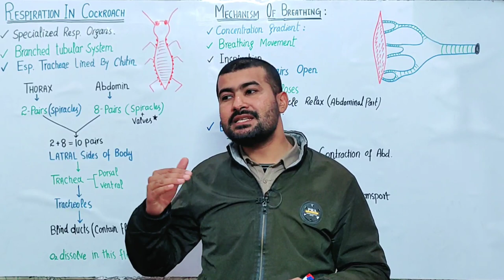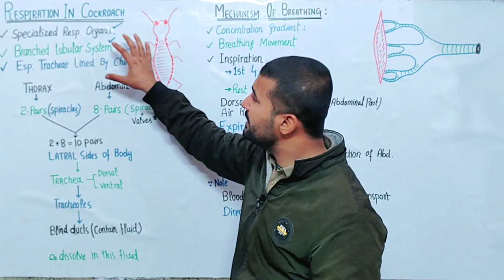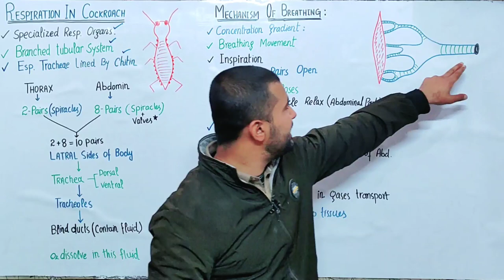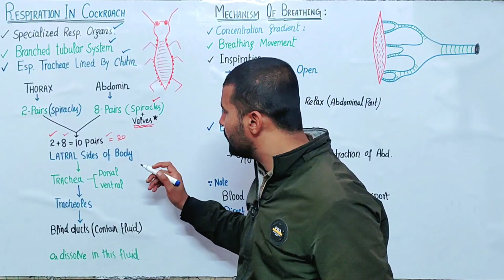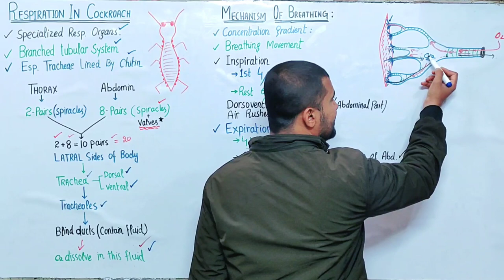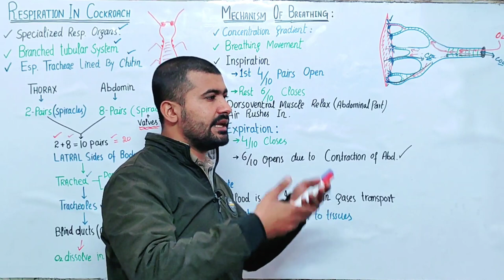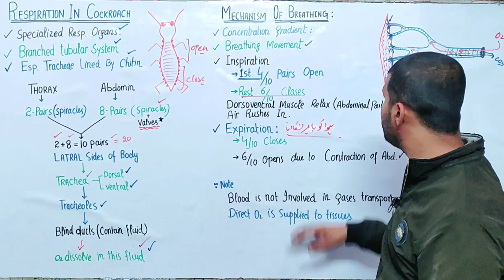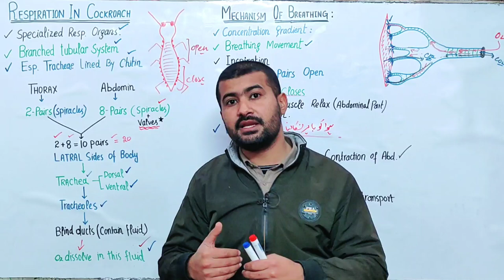Respiratory System Of Cockroach Class 11 | Irtisam's Biology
The respiratory system of a cockroach is a complex network of tubes and air sacs that enable the insect to exchange gases with its environment. Unlike mammals, cockroaches do not have lungs. Instead, they possess a system of tubes called tracheae that deliver oxygen directly to their body tissues.

The primary component of the cockroach respiratory system is a network of branching tubes known as tracheae. These tracheae start from small openings called spiracles, which are located on the sides of the insect's body. There are several pairs of spiracles along the length of the cockroach's abdomen and thorax.

The spiracles serve as openings through which air enters and exits the respiratory system. Once air enters the spiracles, it travels through the tracheae and branches into smaller tubes called tracheoles, which eventually reach individual cells within the cockroach's body.

The tracheae and tracheoles are lined with a thin, flexible membrane that allows for efficient gas exchange. Oxygen from the air diffuses across the membranes and into the cells, while carbon dioxide, the waste product of cellular respiration, diffuses out of the cells and into the tracheal system to be expelled.

To facilitate the movement of air within the respiratory system, cockroaches possess specialized air sacs. These air sacs are thin-walled structures that act as reservoirs, storing and releasing air as needed. They also help maintain a steady flow of oxygen to the tissues during physical activity.

The respiratory system of a cockroach is well adapted to its terrestrial lifestyle. The efficient tracheal system allows for rapid gas exchange, enabling cockroaches to tolerate various environmental conditions. They can survive in areas with low oxygen levels and even hold their breath for extended periods if necessary.

Overall, the respiratory system of a cockroach is a remarkable example of efficient gas exchange in insects. Through its tracheal system, the cockroach can extract oxygen from the air and distribute it to its cells, enabling it to thrive in diverse habitats.